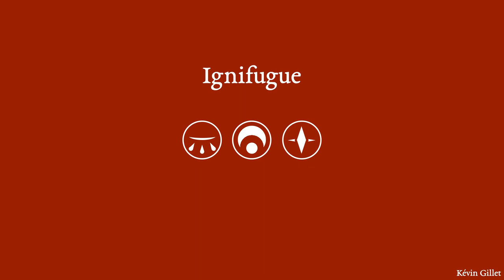Ignifugue - An original musical series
This is part of an ongoing musical series in which I decided to contextualize my original compositions into a unified fantasy universe, Ignifugue. Each piece covers characters, places, magic spells and events, fleshing out a Zelda-like universe with many different stories spanning millenia, from the formation of simple tribes to space exploration.